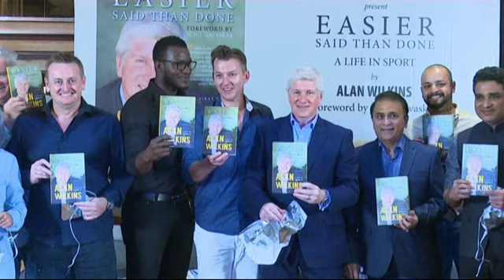Book Launch - Easier Said Than Done - A Life in Sport by Alan Wilkins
Witty repartee with Murali Kartik, Gautam Bhimani, Sunil Gavaskar. Friends and sports, what else does one need?